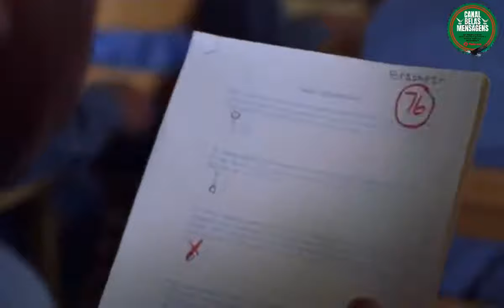HOMENS DE HONRA Honra Coragem e Determinação VÍDEO MOTIVACIONAL